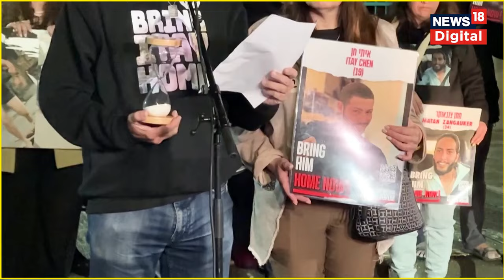Israel Hamas War: Gaza से बंधकों की रिहाई का दबाव और बढ़ा | Netanyahu | World War | World News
Israelis protested for the immediate release of hostages on Thursday (February 15) near Israel's Defense Ministry headquarters where Prime Minister's Benjamin Netanyahu was convening the war cabinet.